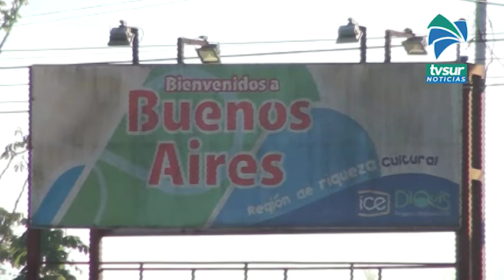Buenos Aires entró en alerta naranja por Covid 19, Golfito y Coto Brus pasaron a amarillo